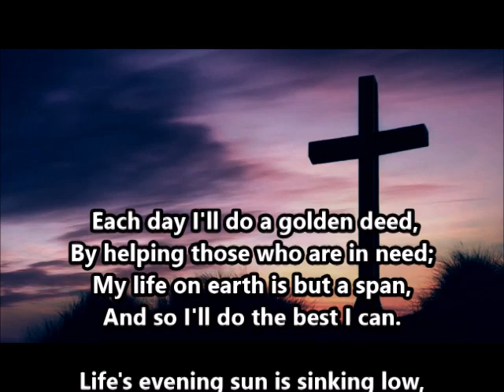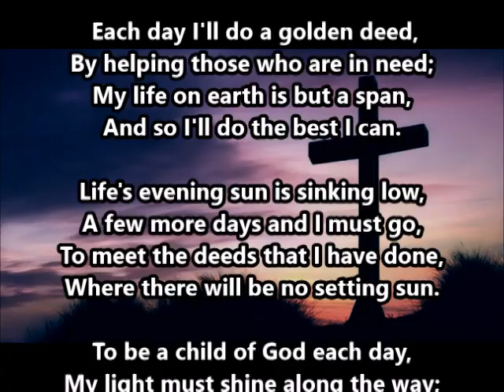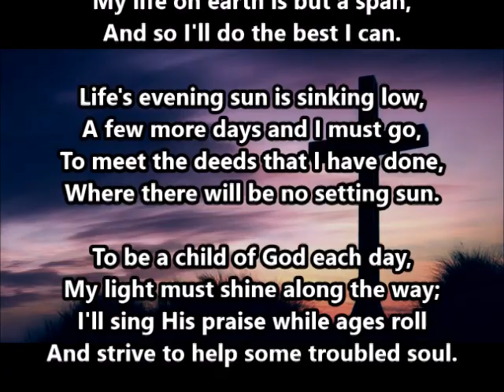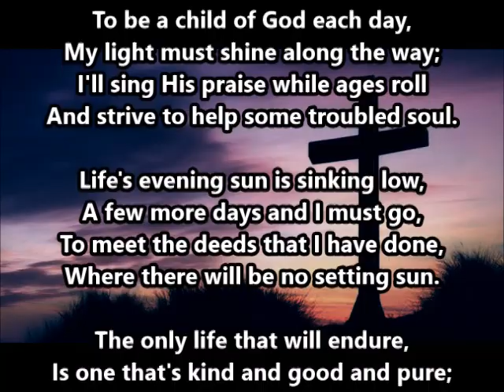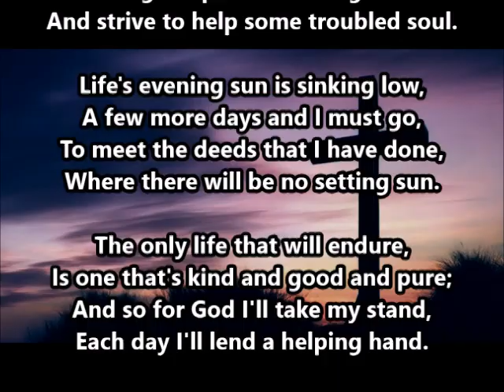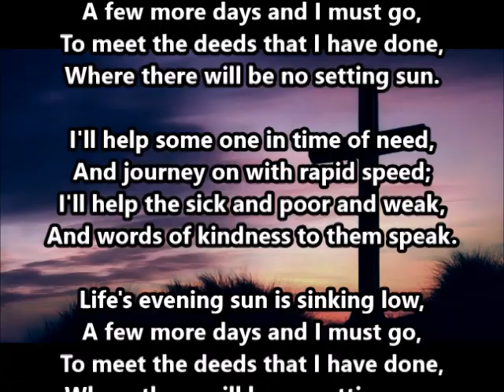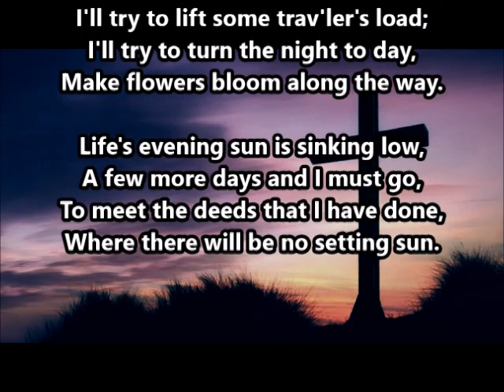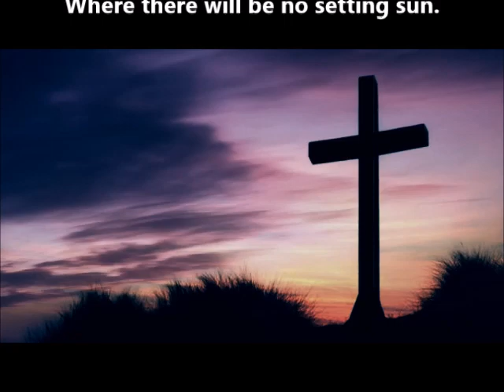A Beautuful Life